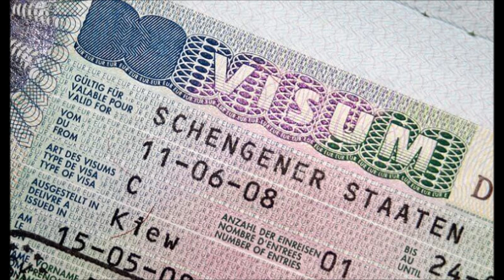🇩🇿Raditou L'avenir Ghir Mor Lebhor - Kacem🇩🇿اغنية الواقع الجزائري.Newرديتو لافونير غير مور لبحور